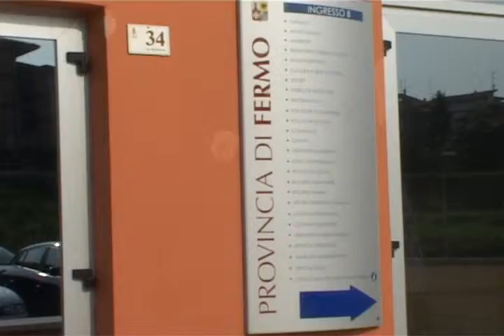Fermo, riunione del Comitato per l'ordine e la sicurezza pubblica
In provincia di Fermo sono diminuiti furti e rapine rispetto agli anni 2013 e 2012, ma resta comunque alta l'attenzione sul territorio. E' quanto emerso nel corso dell'incontro di mercoledì 17 settembre del Comitato provinciale per l'ordine e la sicurezza pubblica di Fermo dove è stato deciso anche di avviare un sistema di “sicurezza partecipata” con il coinvolgimento del mondo economico.